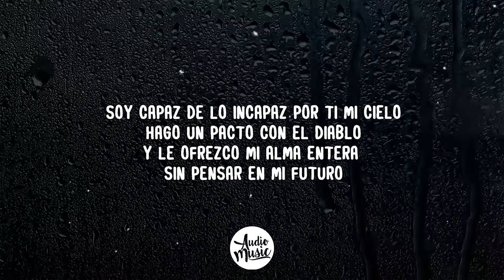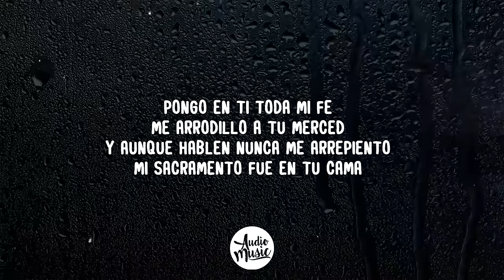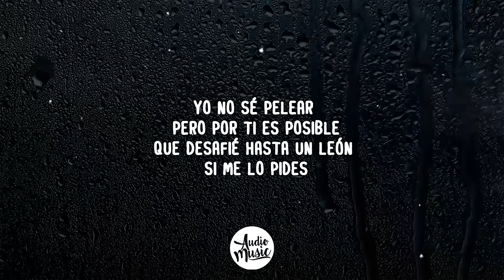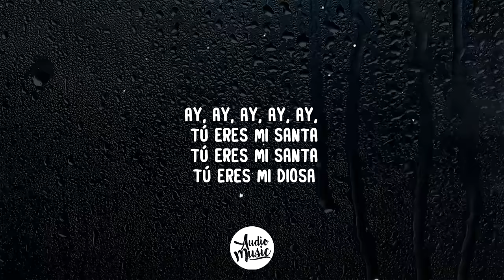Mi Santa - Romeo Santos (Letra)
🎵 Mi Santa (Letra) - Romeo Santos

🎤 Letra: Mi Santa

[Verso 1]
Yo valoro la mujer por nacer de una mujer
Y aún te amo en mi peor momento
Nadie puede comprender
Mi religión por tu querer
Eres mi diosa y yo por ti hasta muero
En cualquier momento, momento, momento
En cualquier momento

[Verso 2]
Soy capaz de lo incapaz por ti mi cielo
Hago un pacto con el Diablo
Y le ofrezco mi alma entera sin pensar en mi futuro
Si ha de ser por no perder tu amor
Te regalo to'a mi sangre y mi fortuna
Me hago astronauta pa' llevarte a la luna
Cuando sea como sea si deseas
Por ti nado un mar profundo

[Coro]
Te enciendo una velita en mi armario
Luego rezo una oración
Porque eres mi santa
Y solamente creo en Dios y en ti mi amor

[Interludio]
Olé, Romeo
Ay, yay, yay
Eres mi santa
Ay, mi santa
Ay, yay, yay

[Verso 3]
Pongo en ti toda mi fe
Me arrodillo a tu merced
Y aunque hablen nunca me arrepiento
Mi sacramento fue en tu cama
Bautizándome en tus aguas
Por ti ayuno y no me importa el tiempo

[Verso 4]
Yo no sé pelear pero por ti es posible
Que desafié hasta un león si me lo pides
Me convierto en tu Tarzán
Tu eres quien manda en este humilde corazón
Mi devoción por vos siempre pondré primero
No hay otro hombre que te ame como Romeo
Tú eres ángel celestial
Mi pan, mi vino y en tu templo quiero morir

[Interludio]
¡Dale, Tomatito!
He's nasty ( ¡Olé! )
Ay, ay, ay, ay, ay, tú eres mi santa
Tú eres mi santa
Tú eres mi diosa

[Coro]
Y solamente creo en dios y en vos